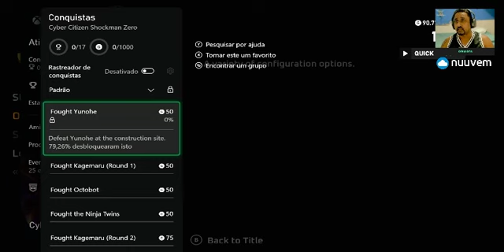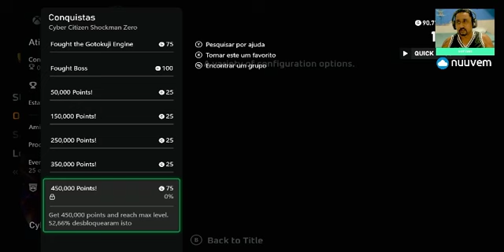CONHECENDO O JOGO | CYBER CITIZEN SHOCKMAN ZERO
no vídeo de hj vamos jogar o Cyber Citizen Shockman Zero